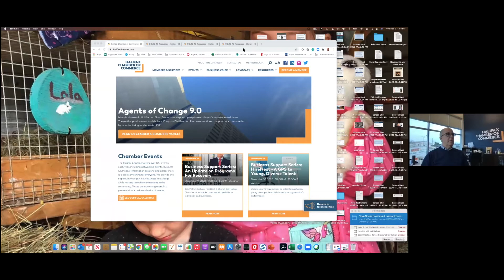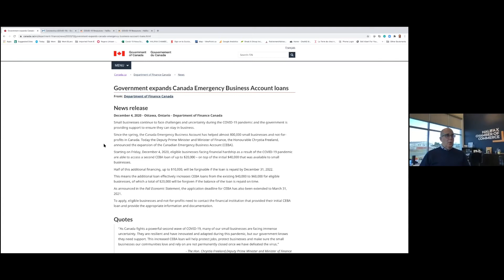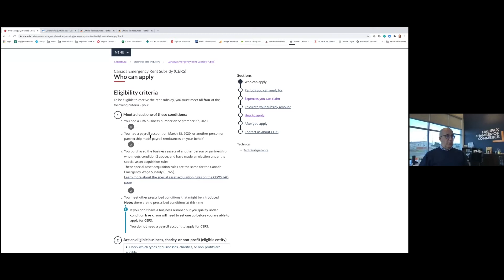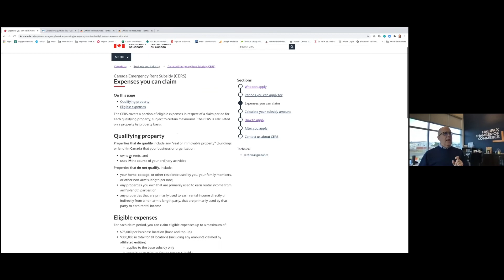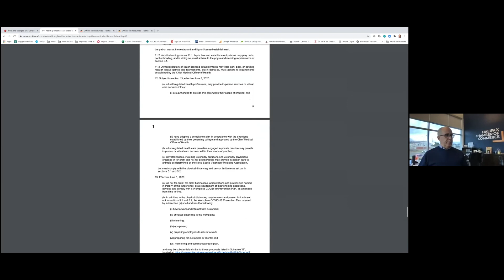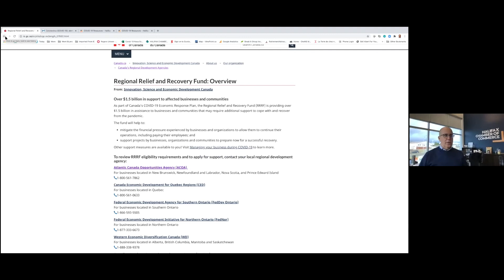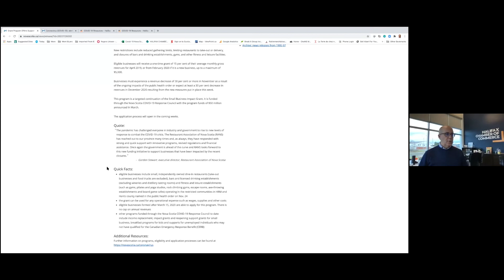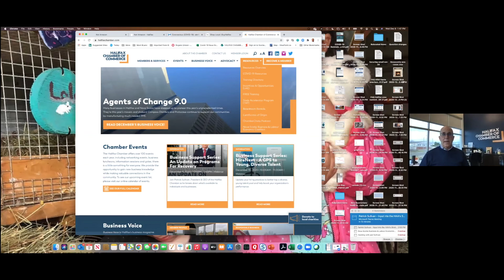Business Support Series: An Update on Programs For Recovery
The provincial and federal government have announced a number of new measures and updates to existing programs in the last few weeks as an ongoing response to the COVID-19 pandemic. Please join Patrick Sullivan, President & CEO of the Halifax Chamber as he breaks down what’s available to individuals and businesses, including:
- Nova Scotia Impact Grant
- Canada Emergency Rent Subsidy
- Black Entrepreneurship Program
- Business and retail restrictions HRM and Hants County

Patrick Sullivan, President and CEO
Halifax Chamber of Commerce

Patrick Sullivan is the CEO of the Halifax Chamber of Commerce and has over 30 years of marketing and general management experience.

Patrick began his career at Procter and Gamble in Toronto and held progressive marketing positions in Toronto, Halifax, as well as domestic and international markets. He has been General Manager and President for both start-up and large organizations, including Indigo.ca and Workopolis.com. Most recently Patrick was the CEO of the Nova Scotia Tourism Agency.

He enjoys running and has run half-marathons, marathons and in October of 2011, completed a 250km run across the Sahara Desert. He holds a Bachelor of Business Administration (Honours) from Mount St. Vincent University.